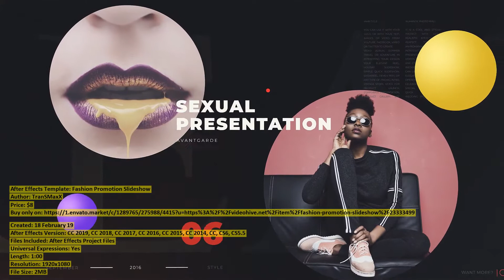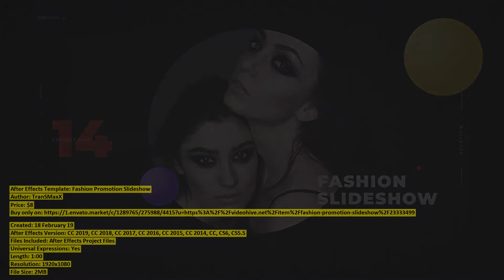Fashion Promotion Slideshow | After Effects Template | VideoHive 23333499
Files Included: After Effects Project Files
Universal Expressions: Yes
Length: 1:00
Resolution: 1920x1080
File Size: 2MB
Media Placeholders: 20
Text Placeholders: 60
Category: (openers)

Description: Fashion Promotion Slideshow Make original black style glamour video, fashion promotion or sexy slideshow in few clic...
Dear author TranSMaxX, if you believe any that the use of the project preview on this channel are not legitimate, please write to e-mail and we will delete your video within 24 hours.